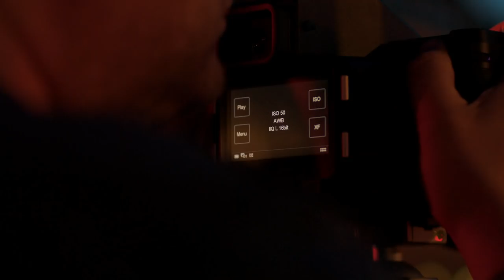Paul Reiffer with the XF IQ4 150MP Camera System | Phase One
UK based landscape and cityscape photographer, Paul Reiffer captures iconic locations in Copenhagen with the XF IQ4 150MP Camera System.